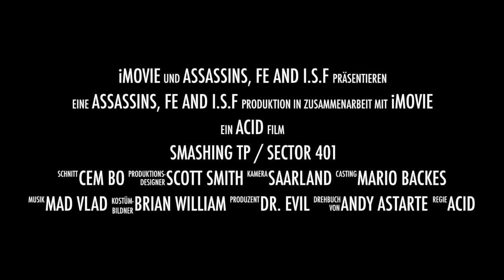ISF, Assassins and FE smashing TP- Sector 401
Still together